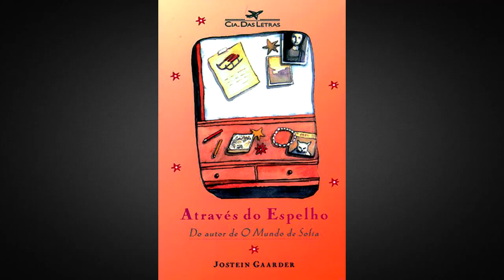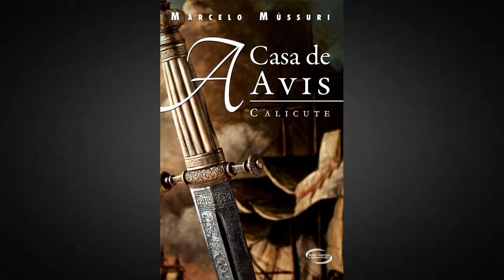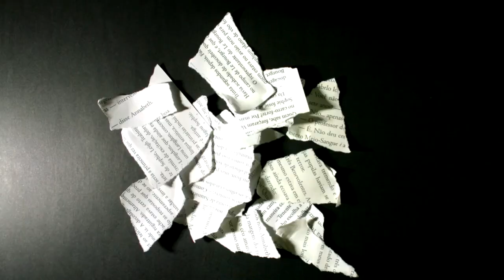Leituras do mês de março de 2014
Nomes dos livros:
Danilo
"A Casa de Avis", de Marcelo Mússuri

Lúcia
"Contos da Seleção", de Kiera Cass
"Através do Espelho", de Jostein Gaarder
"Extraordinário", de R. J. Palacio

Gabriel
"O Cavaleiro dos Sete Reinos", de George R. R. Martin

Emanuelle
"Lua Vermelha", de Benjamin Percy
"Eu sou Malala", de Malala Yousafzai e Christina Lamb

Desirée
"Casa de Segredos", de Chris Columbus e Ned Vizzini

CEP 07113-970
Guarulhos/SP